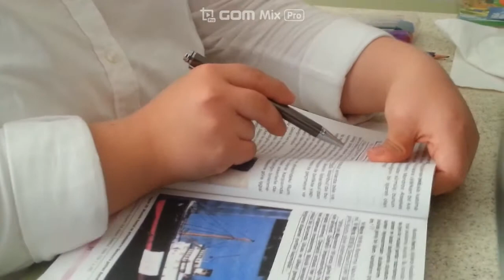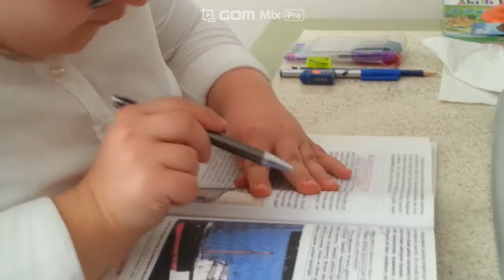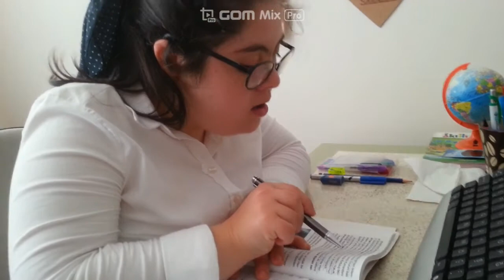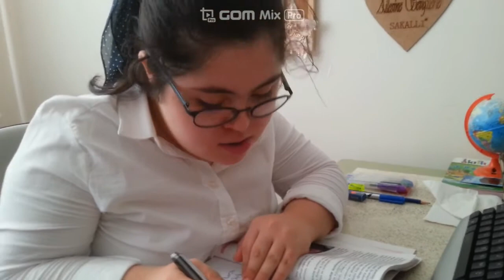💯❓💭Atatürk neden Samsun'a çıktı. Ne zaman bayram ilan edildi❓🤸‍♀️🤸‍♂️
💖😃19 Mayıs 1919 Atatürk'ü Anma Gençlik ve Spor Bayramı 🍀🌼